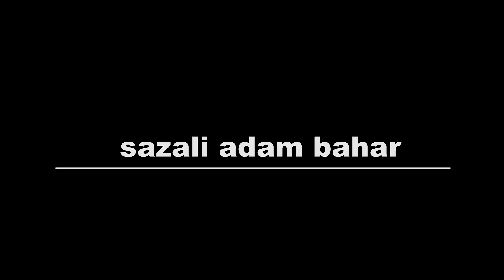Cari siput sedut dan masak siput timba ep.398